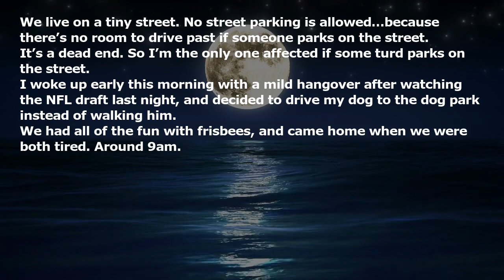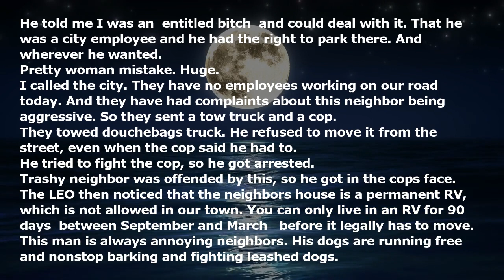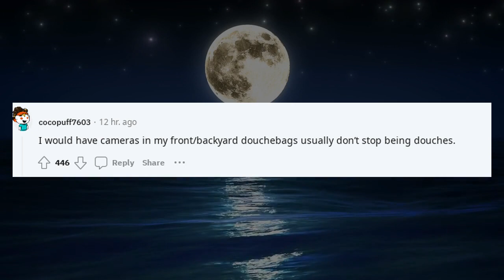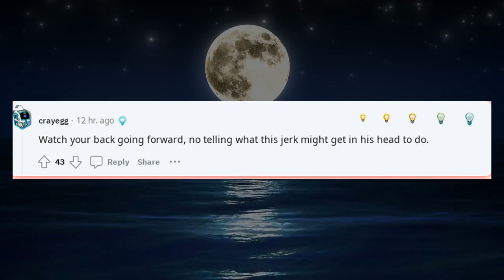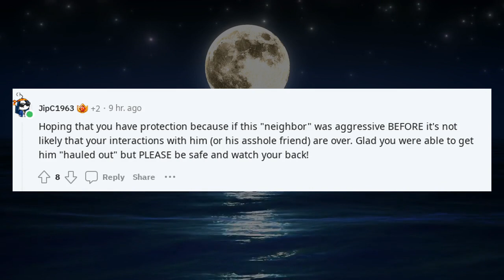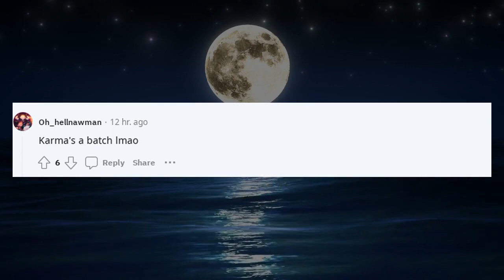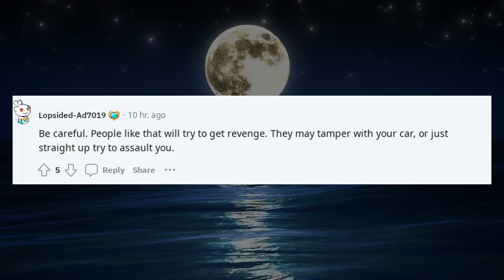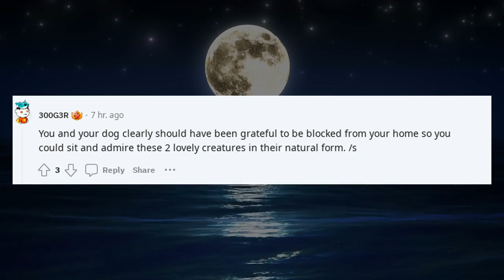Got a neighbor no warning evicted because his guest was a dick.